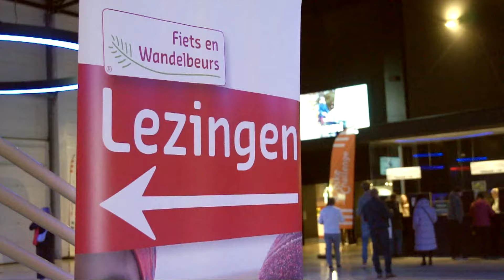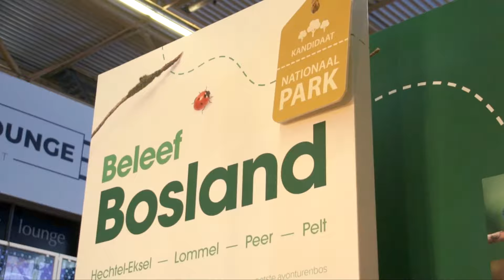Aftermovie Fiets en Wandelbeurs België en E-bike Challenge 2023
Beleef (nogmaals) de 2023-editie van deze events. Duitsland was dat jaar themaland van de Fiets en Wandelbeurs.